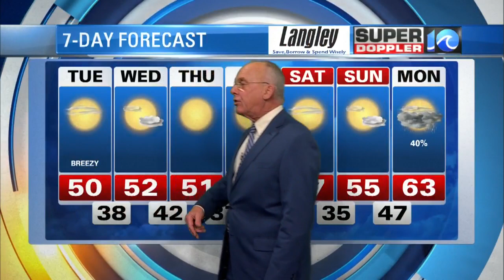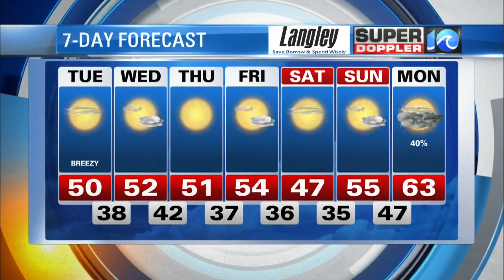Super Doppler 10 Nighttime Update (12/2/2019)